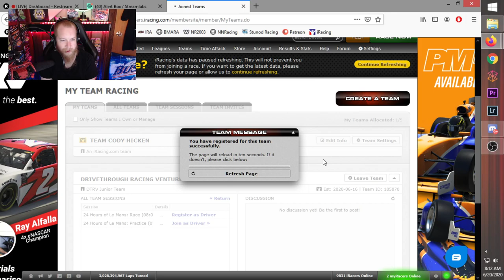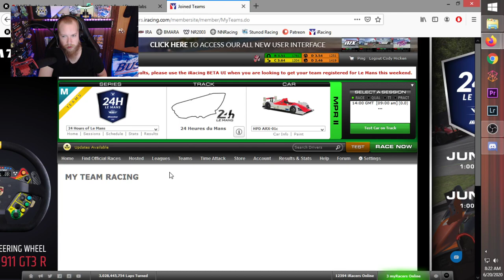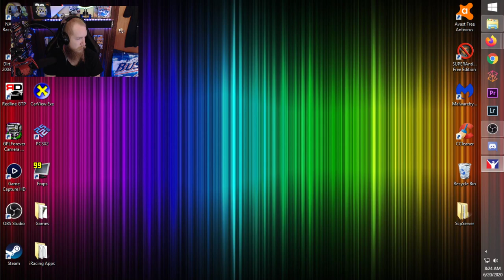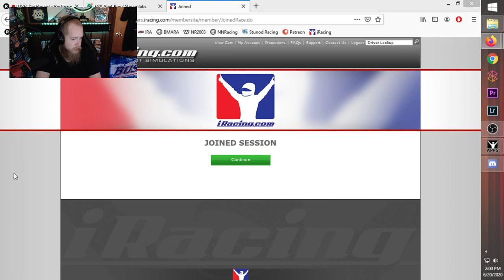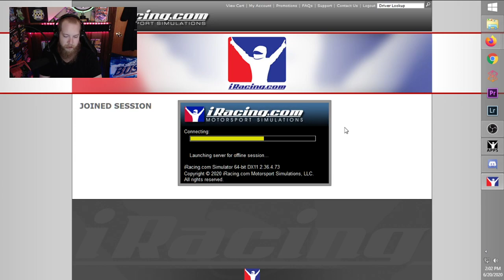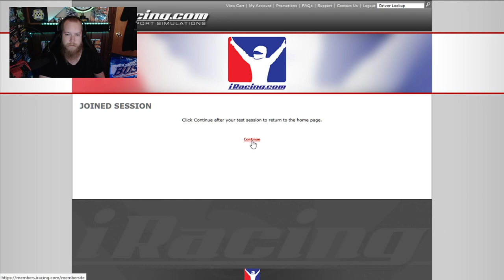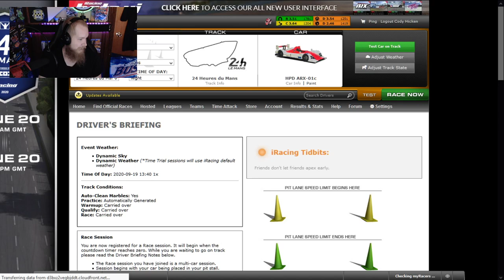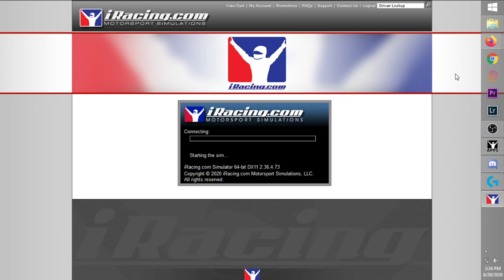iRacing 24 Hours of Le Mans (Hours 1-9)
Hey everybody! It is time for the iRacing 24 Hours of Le Mans! I will be competing with the DriveThrough Racing Ventures B Team which includes myself, Carlos Borges (OhFiasco), Russell Cox (Rusty Walrus), and Harry Tiller! All 3 DTRV team cars will be in the same split, which means all 3 cars will be on the same track together! If you have any suggestions for future videos let me know down in the comments below.

DriveThrough Racing Ventures
A Team (P2 Class - HPD ARX-01c)
Davin Cornelius
Cody Wortley
Austin Delgado
Ben Easterday

B Team (P2 Class - HPD ARX-01c)
Carlos Borges
Cody Hicken
Russel Cox
Harry Tiller

C Team (GTE Class - BMW M8)
Carter Friesen
Tom Daven
Derrick Johnson
Jake Attard
Bradley Sax

A super special shout out & thanks to Adria Fitzy, Jay Barker, DriveThrough, KingsterCoal, Bloxysaraus Rex, Tom Daven, TangoWolf09, Tipman92 for your support on Patreon, & to KingsterCoal, TangoWolf09, Spider-man fan, Bloxysarus Rex for your support through YouTube Memeberships!

Gear/Software:
Racing Wheel: Logitech G920
Controller: Xbox 360 Wired Controller
Webcam: Logitech C920
Microphone: Rode VideoMic Pro
Capture Card: Elgato HD60 Pro
Stream Software: Open Broadcast Software